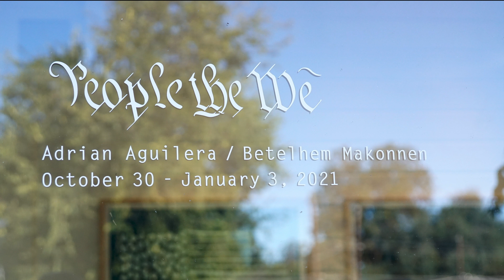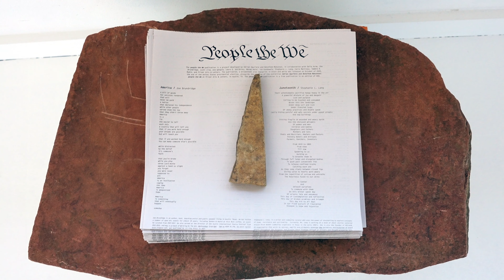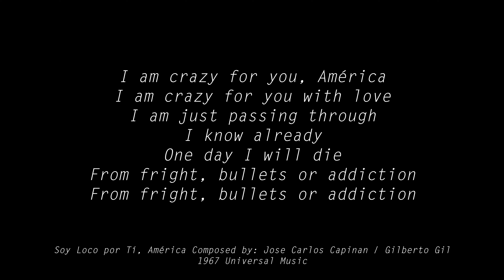Adrian Aguilera and Betelhem Makonnen: people the We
"people the We" is a collaborative exhibition by the artists Adrian Aguilera and Betelhem Makonnen conceived in the wake and on-going aftermath of the Black Lives Matter led uprisings that were reignited in May 2020. Over a series of masked and socially distanced exchanges, mostly in the natural spaces outside both their studios, Aguilera and Makonnen tried to give form to the overwhelming personal and collective emotions of rage, disappointment, exhaustion and bruised hope that they experienced in the last six months. Cultivating their continuous curiosity about the relationship between symbols and collective identity, transnationality and diaspora perspectives, as well as history's inextricable hold on the present, Aguileira and Makonnen introduce new multimedia work in conversation with existing work to reflect on this (re)current moment in our country.